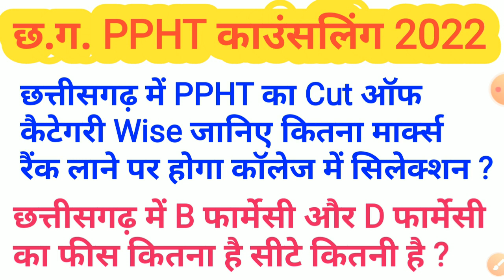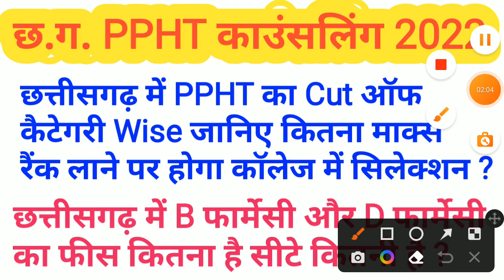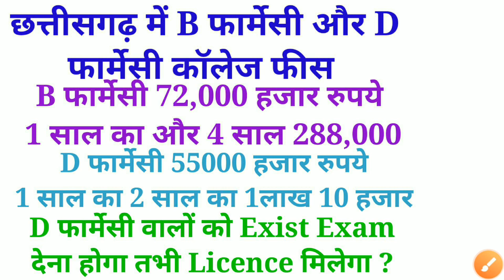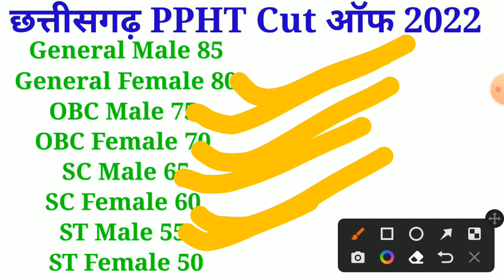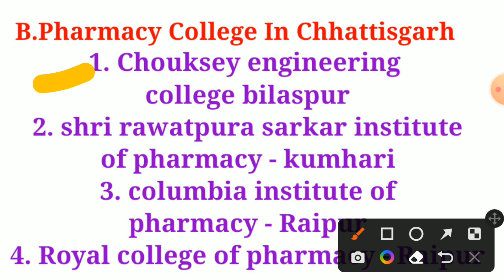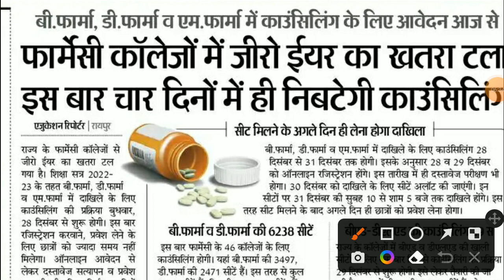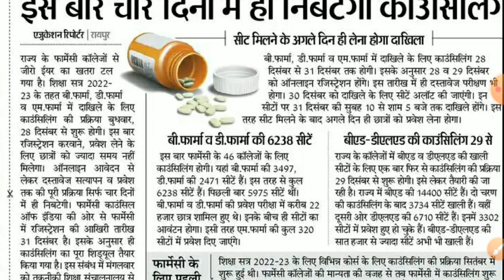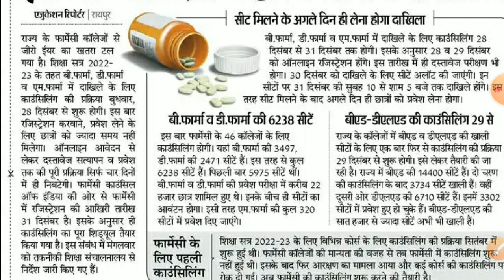छत्तीसगढ़ में PPHT फार्मेसी का काउंसलिंग शुरू सिर्फ दो दिन होगा काउंसलिंग 28 और 29 दिसंबर तक ख़ुशख़बरी